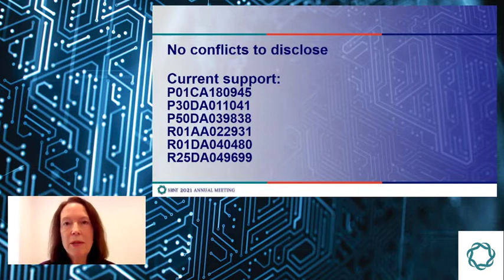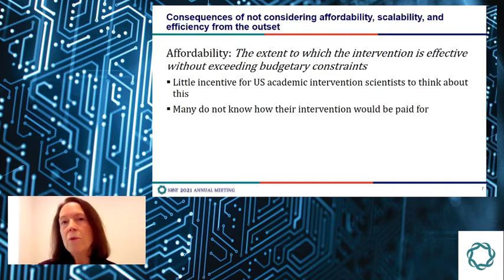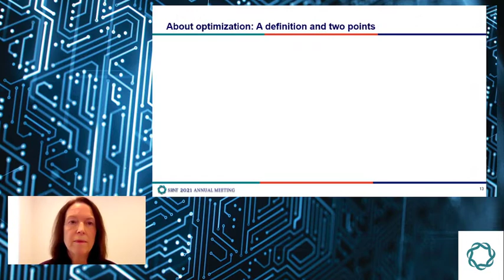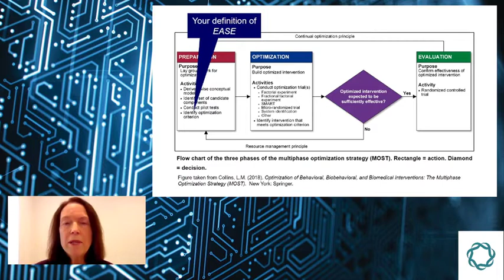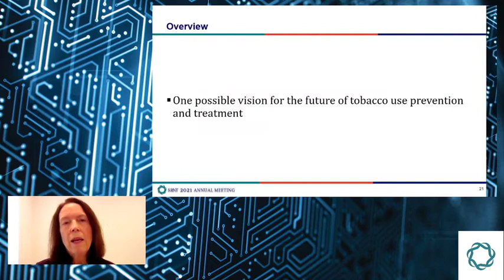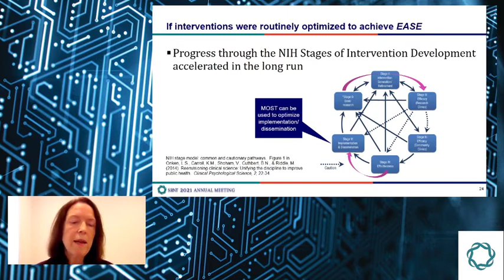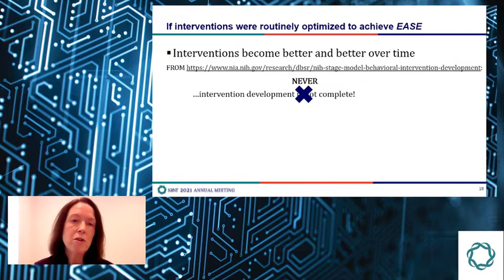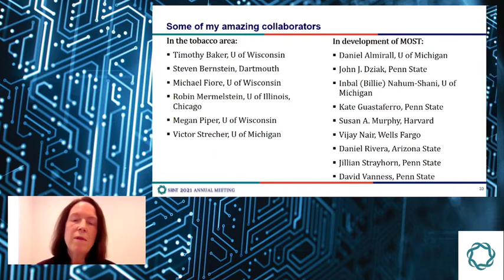SRNT 2021 Clinical Plenary Theme Lecture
Beyond Intervention Effectiveness: What We Need to Achieve Greater Public Health Impact